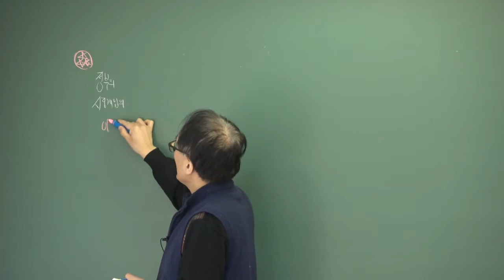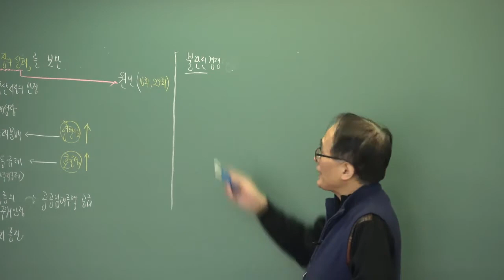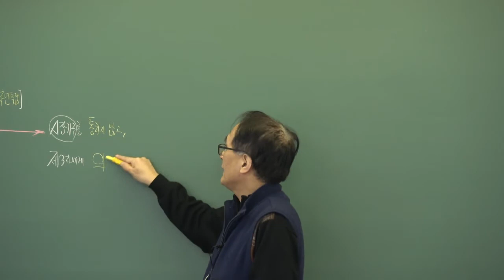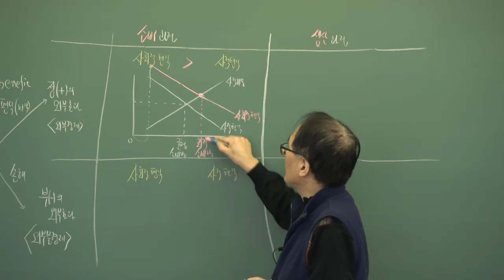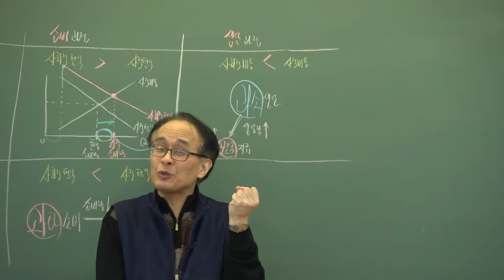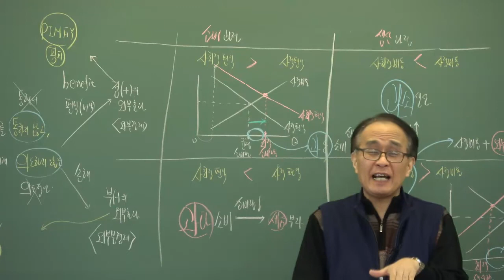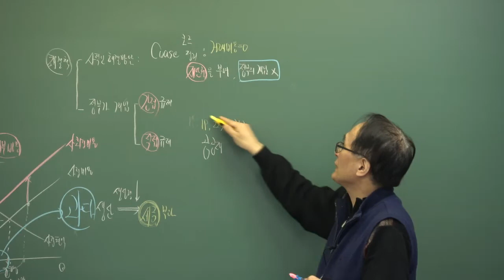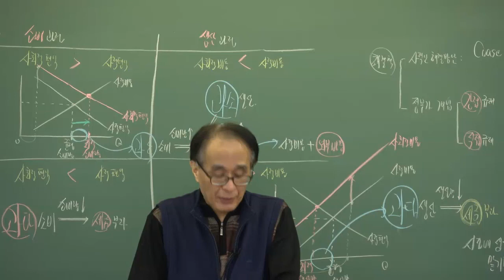[공인중개사 무료인강, 배움고시학원 한동균]2021년 부동산학개론 기본이론-15강